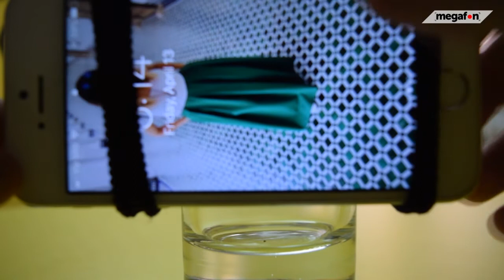Trikovi za najbolje fotke bez fotošopa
Novinar, kamera, montaža: Sonja Urošević
Muzika: Amazement - Freedom Trail Studio